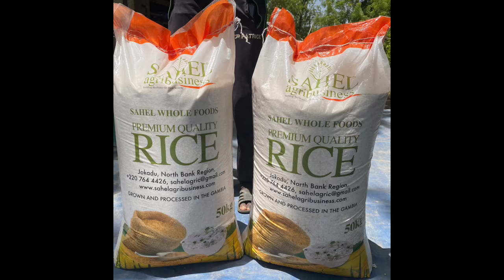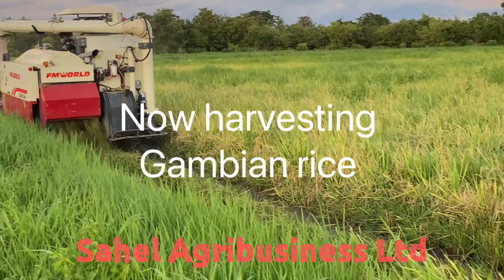Sahel Agribusiness Performing a quality test of our harvested rice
Sahel Agribusiness Performing a quality test of our harvested rice with my wife and our women farmers in Willingara Kejaw, Central River Region, The Gambia